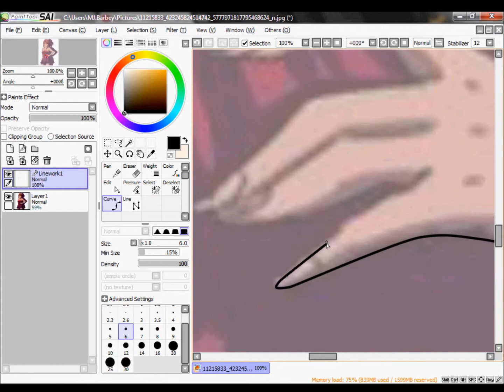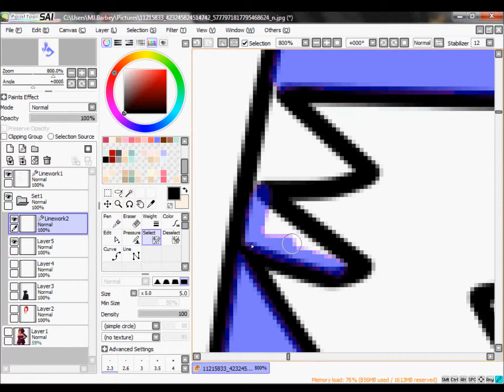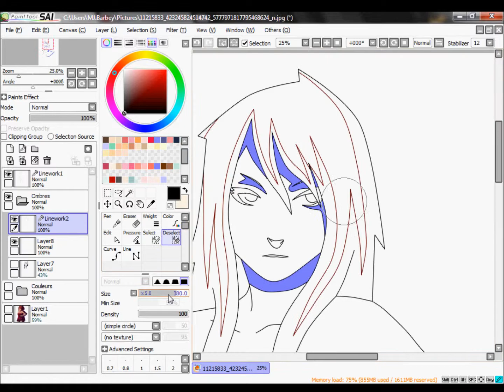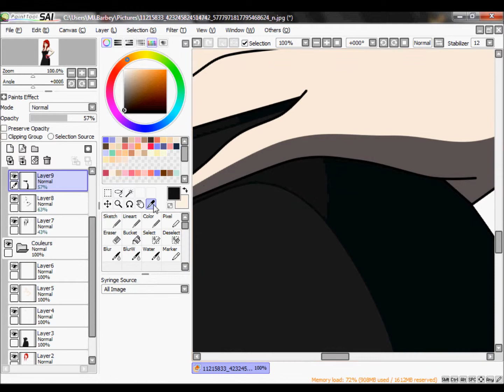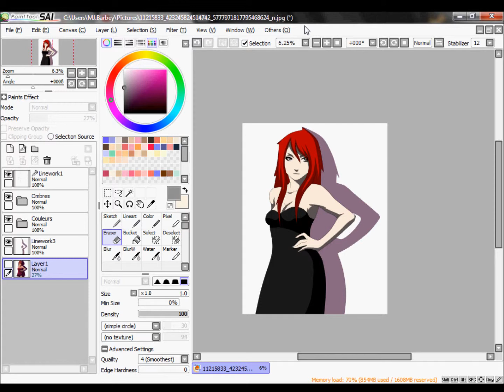Rina Tibaro rpc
This is my first video, and excuse me I'm still beginner for rpc